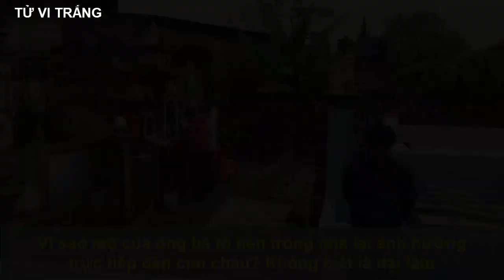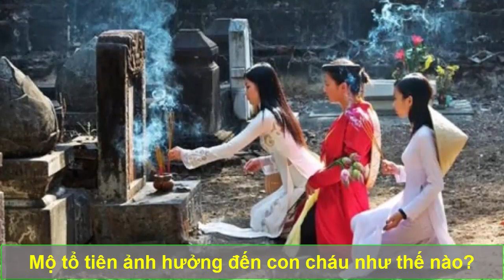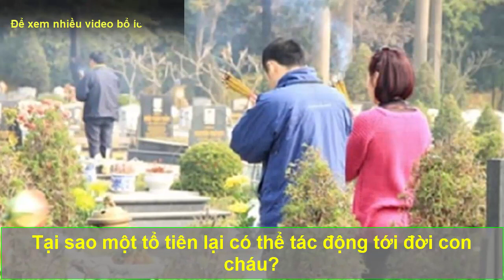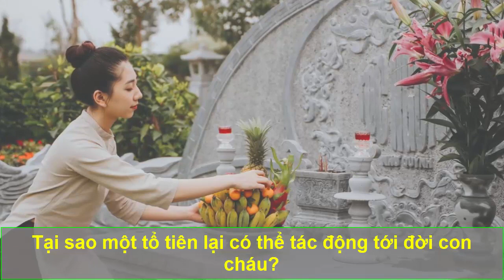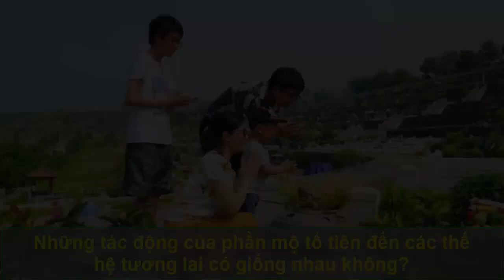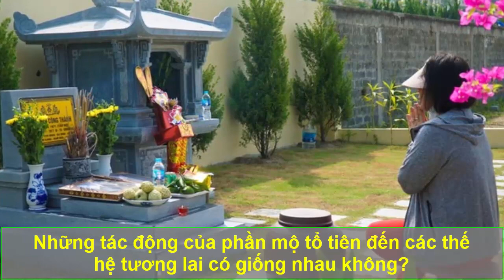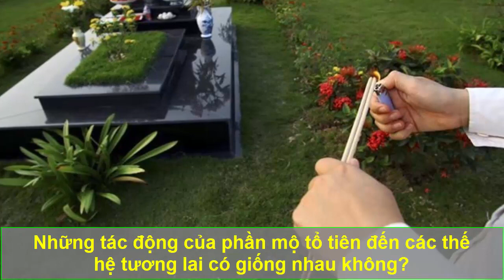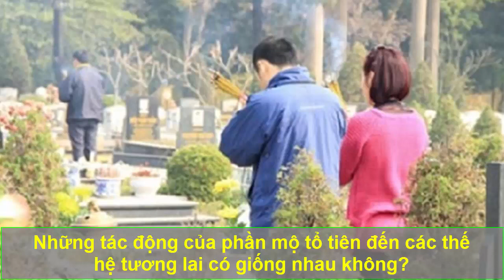Vì Sao Mộ Ông Bà Tổ Tiên Trong Nhà LẠI ẢNH HƯỞNG ĐẾN CON CHÁU? Không Biết Là Cực Dại